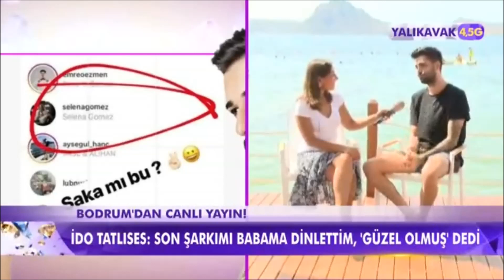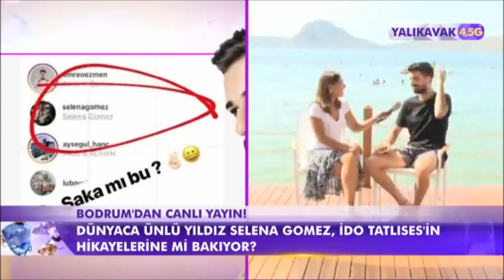Selena Gomez, İdo Tatlıses'in Instagram hikayesine neden bakmış olabilir? | Magazin D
magazin,
magazin haberi,
magazin haberleri,
magazin haberler,
magazin haber,
magazin son dk,
magazin son dakika,
magazin gecce,
ht magazin,
magazin posta,
magazin postası,
magazin d,
magazin instagram,
magazine,
magazinkolik,
magazin ulaşım,
kanal d magazin,
magazin bugün,
magazin d sunucusu,
magazin 8,
magazin program,
tv8 magazin,
magazin programları,
magazin programı,
magazin videoları,
magazin d yaz,
magazin yabancı,
magazin video,
magazin magazin,
magazin video izle,
magazin izle,
magazin videoları izle,
magazin video görüntüleri,
magazin 8 sunucusu,
magazin canay,
magazin yabancı ünlüler,
magazin güncel,
kanal d magazin sunucusu,
magazin d pazar,
magazin video youtube,
magazin 8 survivor,
magazin izmir,
o.k.magazine,
magazin video bugün,
magazin olayları,
magazin sunucusu,
magazin en son haberler,
magazin frikikleri,
magazin moda,
magazin turu,
07 haber magazin,
magazin gazetecileri derneği ödül töreni 2018,
magazin kafe,
mafia 2 magazines,
magazin gazetecileri derneği,
magazin irem derici,
mafia 2 magazine,
magazin youtube,
v magazine,
magazin yeni haberleri,
magazin tv,
magazin türkiye,
ht kulüp magazin,
magazin play,
magazin d cumartesi,
magazin d demet akalın,
d.r magazin,
magazin d aleyna tilki,
magazin aleyna tilki,
magazin tv8,
magazin kanal d,
magazin ünlüler,
magazin türk,
magazin life,
magazin kilit açma,
magazin canlı,
magazin net,
magazin burada,
magazin yeni,
a magazine article,
magazin hadise,
magazin forever,
magazin programları listesi,
magazin çağatay ulusoy,
magazin nostalji,
magazin 2018,
magazin youtube 2017,
c heads magazine,
çağla şikel magazin,
magazin zoom,
magazin programlarında çalan yabancı müzikler,
magazin şarkıları,
magazin star,
kanal d magazin bugün,
magazin murat boz,
magazin bodrum,
90lar magazin,
90lar magazin haberleri,
magazin şarkısı,
magazin müzikleri,
magazin oyunu,
demet özdemir magazin,
magazin ulaşım otobüs teslimat,
ht magazin izle,
fallout 4 magazines,
magazin kadın,
magazin pazar,
magazin jan.ru,
magazin kutusu,
magazin izle youtube,
burak özçivit magazin,
l'automobile magazine,
magazin merve boluğur,
f h m magazine,
ebru şallı magazin,
thrasher magazine t shirt,
sixty6 magazine,
kanal d magazin jeneriği,
magazin bikini,
magazin 8 canlı,
magazin video canay,
magazin d şarkıları,
şebnem ferah magazin,
merve özbey magazin,
magazin müzik,
magazin neslihan atagül,
magazin ödülleri,
magazin müziği,
magazin kanalları,
acun ılıcalı magazin,
j 14 magazine,
magazin özel,
magazin fahriye evcen,
magazin 8 müzikleri,
magazin sıla,
magazin survivor,
magazin esra erol,
magazin elçin sangu,
beyazıt öztürk magazin,
magazin programlarında kullanılan müzikler,
magazin s,
magazin şeyma subaşı,
deniz çakır magazin,
magazin burda,
magazin d hadise,
magazin uçankuş gülben,
07 haber magazin tv,
magazin yaz,
mafia 3 magazine,
magazin vivor,
magazin amerika,
ibrahim çelikkol magazin,
magazin bu hafta,
magazin d de çalan şarkılar,
magazin tarkan,
3 adam magazin,
l'officiel magazine,
magazin layout,
luna luna magazine,
magazin ladehilfe,
l magazine,
magazin lego,
p.m. magazine,
magazin lyrics,
magazin luna,
magazin live,
4x4 magazin,
4 magazine,
l'équipe magazine,
cars 3 magazine,
nerf magazin 35,
magazin music,
mafia 2 magazine playboy,
m magazine philippines,
mafia 2 magazine locations,
magazin 90,
2 magazine,
fallout 3 magazines,
magazin 2000,
m magazine,
page 3 magazine,
magazin mustafa ceceli,
magazin ljiljana nikolovska,
m magazine 2017,
sims 3 magazin,
triple k magazines,
magazin jelena rozga,
iphone 6 magazine,
magazin jumbo,
magazin jelena,
magazin 60,
gta 5 magazin,
j magazine,
magazin justin bieber,
i love magazine,
ar 7 magazine 30-round,
magazin ibrahim tatlıses,
iphone 7 magazine luiza,
magazin in 2018,
magazin istanbul geceleri,
zoraki 917 magazin,
7 magazine,
j 14 magazine bts,
j-14 magazine 2018,
k magazine kurdish,
magazin kerem bursin,
fallout 4 magazine hairstyles,
k magazine net,
m&p magazine extension,
10-4 magazine,
k zone magazine,
zoraki 918 magazin laden,
fallout 4 magazine locations,
magazin komik,
rio ferdinand 5 magazine,
top 5 magazine,
5 magazine,
nerf 50er magazin,
fallout 4 magazine stand,
magasin 5,
fallout 4 magazines locations,
playstation 1 magazine,
r magazine,
v magazine lana del rey,
v magazine kylie,
v magazine photoshoot,
magazin programlarında çalan yabancı şarkılar,
son dk magazin haberleri,
son dakika magazin haberleri,
magazin haberleri gecce,
son dakika magazin haberleri uçankuş,
son dakika magazin haberleri gecce,
son magazin haberleri,
magazin haberleri bugün,
magazin haberleri son dakika,
bugünkü magazin haberleri,
en yeni magazin haberleri,
magazin acun